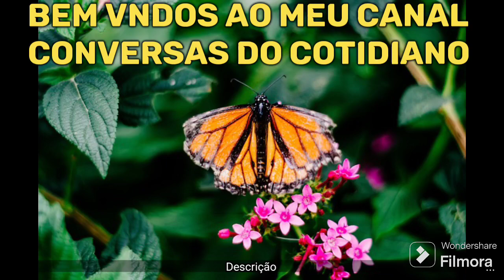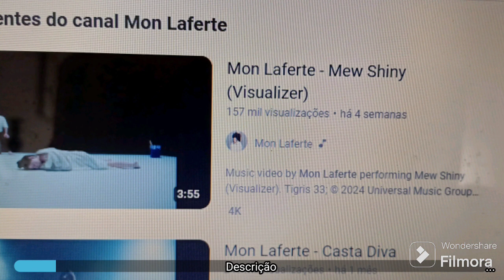REAJO A MON LAFERTE CANTANDO "MEW SHINE"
Hoje reaji convosco a uma canção da cantora Mon Laferte que se chama "Mew Shine" e gostei muito de ver o vídeo clip.
Espero que gostassem de terem visto o vídeo e sejam sempre Bem Vindos.

Em caso se quiserem patrocinar o meu canal para associar por exemplo; Agências de Viagens ou da UER/EBU.